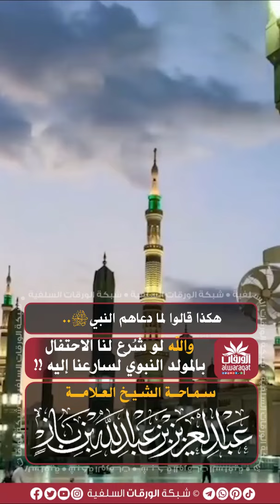💐 والله لو شُرع لنا الاحتفال بالمولد النبوي لسارعنا إليه !! 🎙 سماحة الشيخ العلامة عبد العزيز بن باز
💐 والله لو شُرع لنا الاحتفال بالمولد النبوي لسارعنا إليه !!
🎙 سماحة الشيخ العلامة عبد العزيز ابن_باز رحمه الله

🔴تقدم الورقات السلفية شبكاتها الاجتماعية المتنوعة -بحمد الله- وباللغات؛ العربية والإنجليزية والفرنسية.
شبكة سلفية متخصصة في أبحاث العلوم الشرعية ونشر الفوائد النافعة والتذكير بالتقويم الهجري.